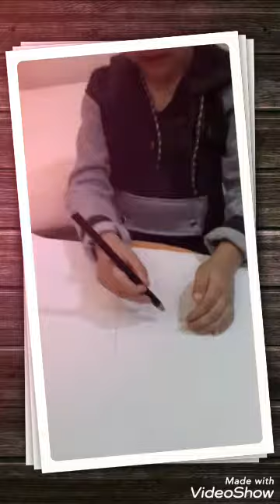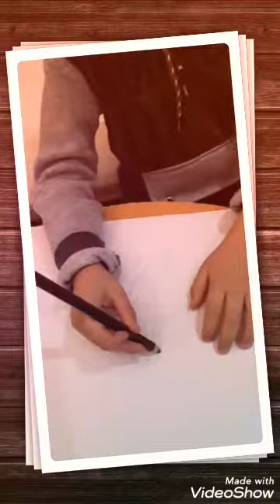TALHA ''NIN OYUN GÜCÜ